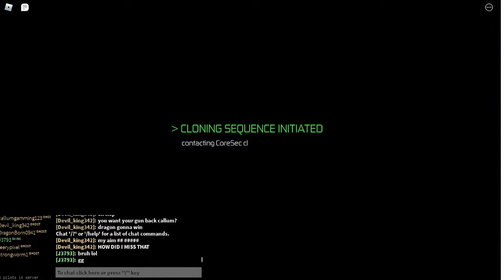Idiot with a fighter vs. Gatinsir (Roblox: Starscape)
Hello, this is my first video, glad to have you. Basically, I have no skill with a fighter lol.
I do plan on doing other games than just Roblox.